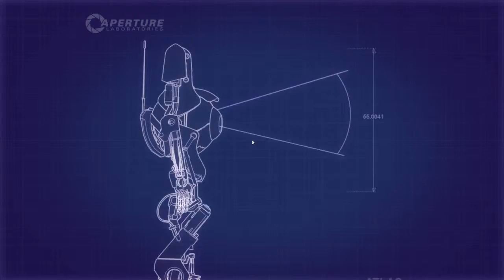Längstes Level : #09 Portal 2 | Together mit Z3ntusBl4ck | [DE/HD]